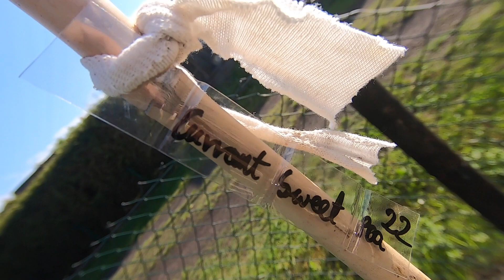Posadziliśmy pomidorki i papryki 16.05.2019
Posadziliśmy 56 pomidorów i 16 papryk różnych odmian , niestety ten sezon nie rozpoczął się najlepiej... zimno, mokro i pomidorki trochę zmarzły, a potem jeszcze słonko trochę je poparzyło, ale nie załamuję się :P